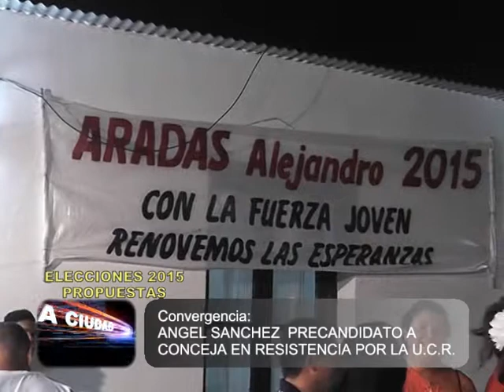ANGEL SANCHEZ PRE CANDIDATO POR CONVERGENCIA SOCIAL AL CONCEJO MUNICIPAL DE RESISTENCIA